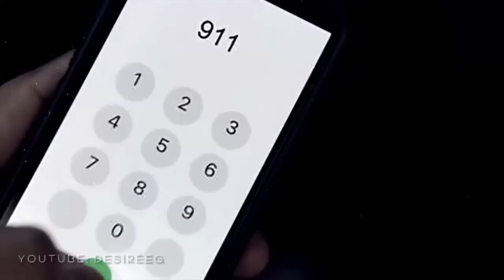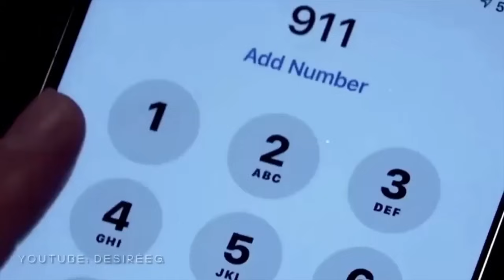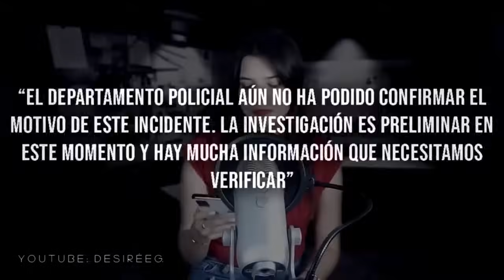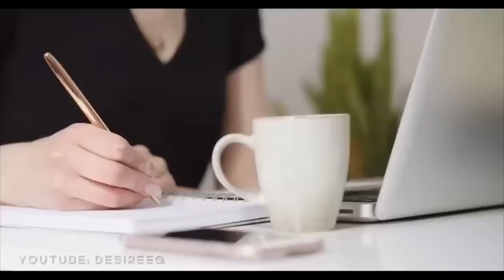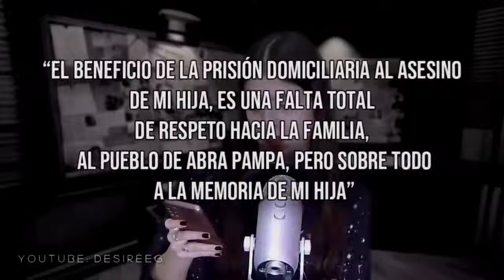Una MISTERIOSA LLAMADA reveló ALGO ESPELUZNANTE: Caso CESIA NICOLE REINAGA y VERÓNICA C.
Hoy les traigo un nuevo un caso policial, una historia de la vida real. Esta vez se trata de una recopilación de casos.